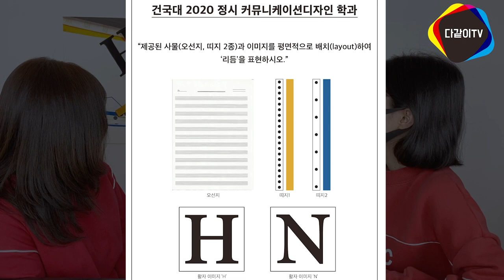2020 건국대,가천대 미대 합격 2관왕! 합격작 공개!! 수희쌤과 함께하는 합격생 인터뷰 1부 입니다:)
수희쌤과 함께하는 건국대,가천대 미대 합격 2관왕!!
합격생의 인터뷰 1부 영상 입니다